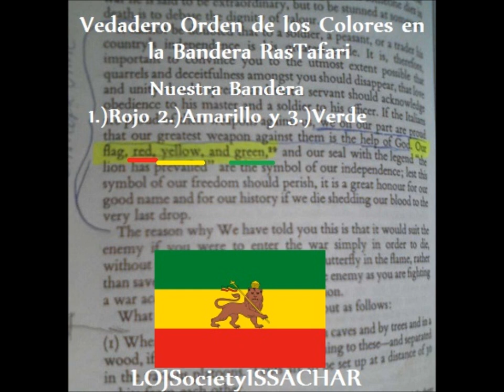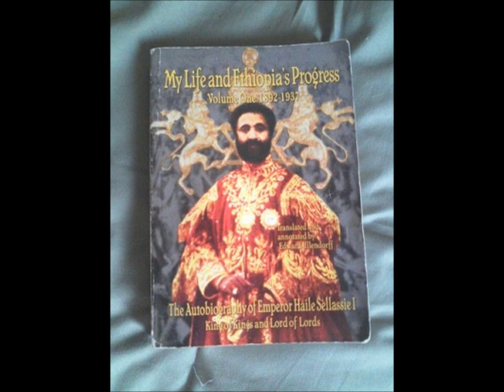Colores en el Orden Verdadero"BANDERA RASTAFARI"ROJO ABAJO-AMARILLO EN MEDIO-VERDE ARIBA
El ORDEN CORRECTO/VERDADERO de los COLORES en la Bandera RasTafari-esta es solo una parte del razonamiento, las otras partes confirman sin duda que el ORDEN el cual declaramos es el CORRECTO y EXACTO! Ningun otro! Orden empesando de abajo asea ariba son 1.)Rojo(abajo) 2.)Amarillo(en medio) 3.)Verde(ariba)
La declaracion que presentamos el lo que se encuentra escrito en la biografia de S.M.I. El Primero Haile Selassie "Mi Vida y el Progresso de Etiopia"